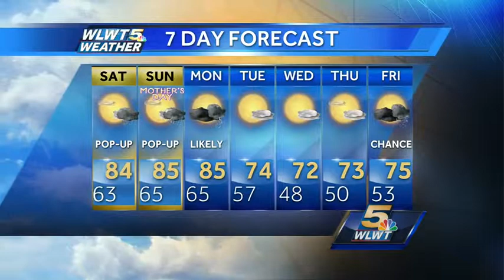Sun And Pop Up Storms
Summer like weather will continue this weekend with warm sunshine and heat of the day downpours.